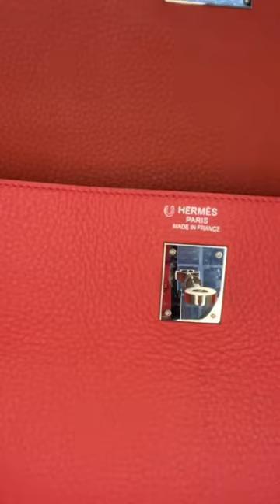Step into Spring!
Spring is almost here (we hope!) so get your spring wardrobe ready with these fabulous pieces - perfect for the upcoming season! Customs and Duties are covered on all purchases made during the live show.